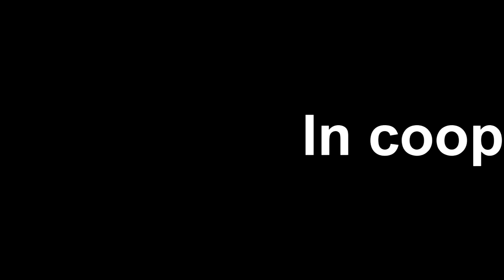Oh What A Night